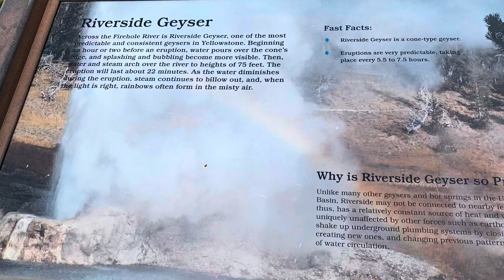黃石公園，歷史老忠實旅館，老忠實噴泉，Yellow stone National park,Old Faithful Inn,Old faithful Geyser